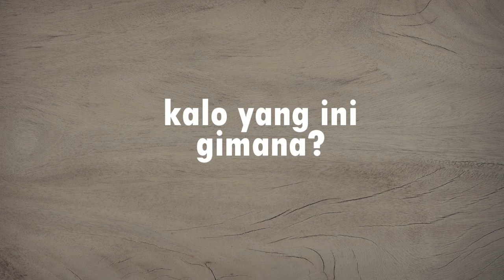Wajib coba si renyah ini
Udah coba kerupuk ini belum? sayang loh kalo belum dicoba.

En demande Shop.